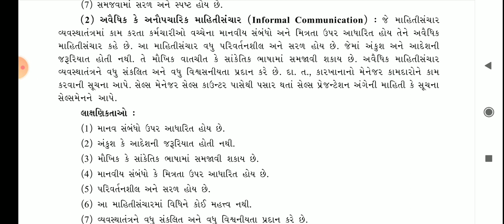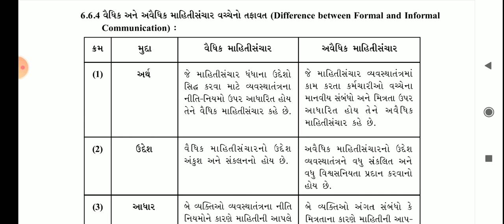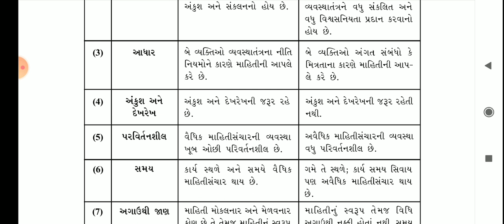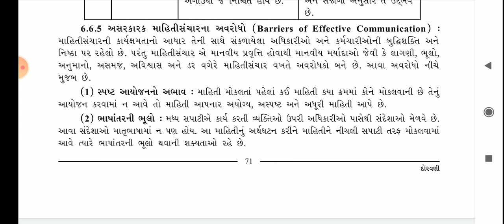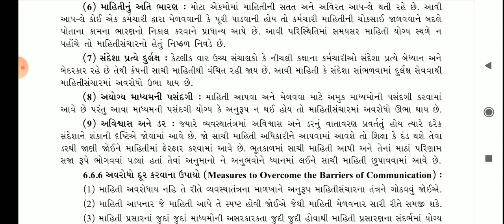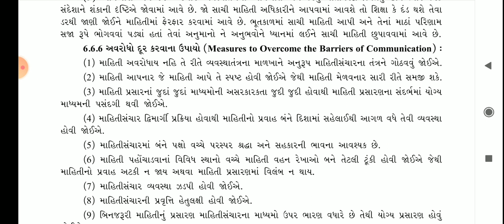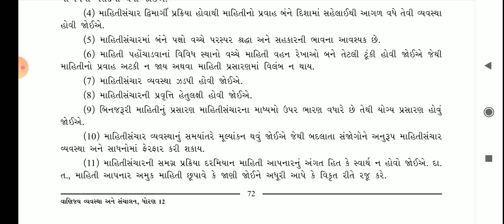std 12 Bo ch:6 part:4